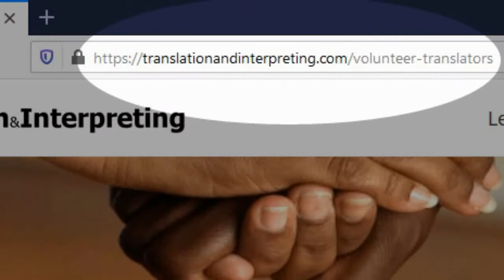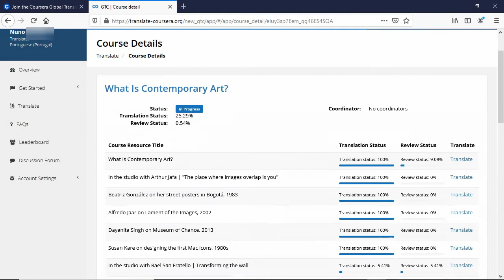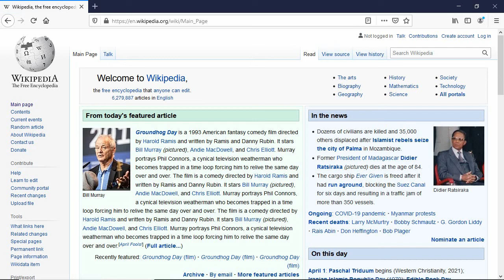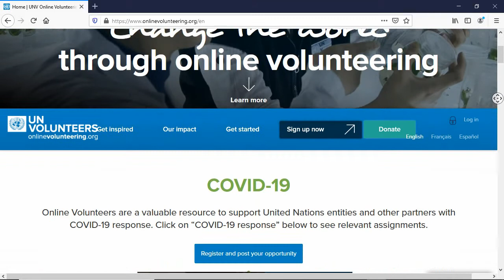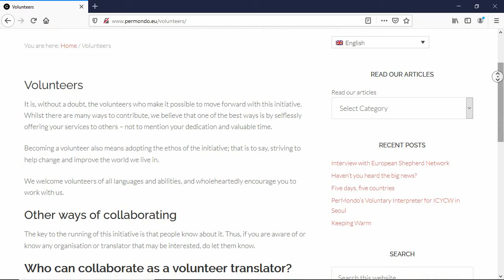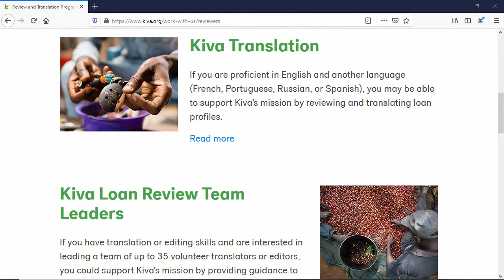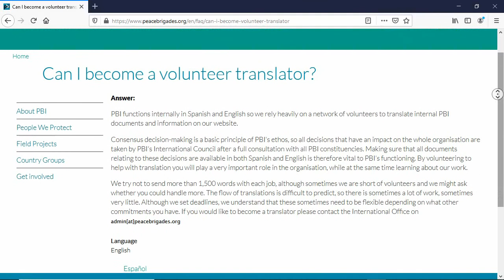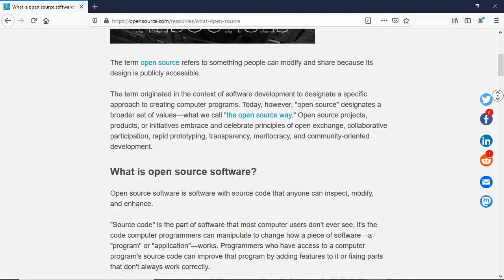20 Websites For Volunteer Translators (Start Building A Professional Portfolio)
Volunteering is one of the ways new translators can gain experience, start building a professional portfolio and become more employable and appealing to customers. Here are 20 websites where you can start.

UPDATES:
- It looks like ICDL closed doors literally days after this video was published. Sadly it's gone! :(
- More sad news as it seems that Coursera is closing down their GTC platform. Please consider filling out this form to show Coursera that we value their translators' community and we want it back

[Donating is 100% optional, but greatly appreciated. A short espresso will do!]

There’s a dilemma new starters usually face early in their careers, known by some as the 'experience paradox': customers and employers won't hire you because you don't have enough experience; and because you struggle to get work, you can't gain professional experience.

Volunteering, either early in your career or while still as a student, is a powerful tool for gaining translation experience and start building a professional portfolio.